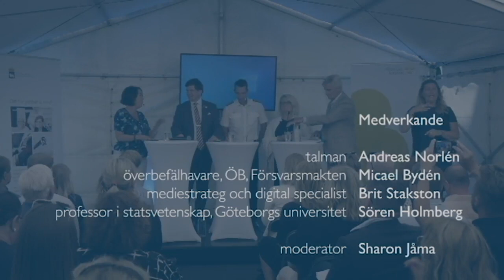Almedalen: Är vår demokrati hotad? - Öppet seminarium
Öppet seminarium i riksdagen den 1 juli 2019